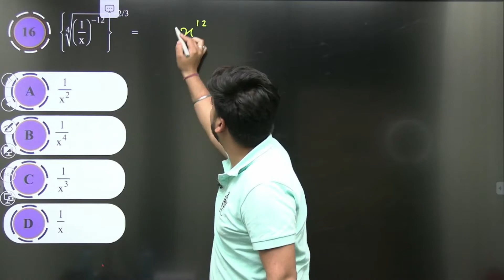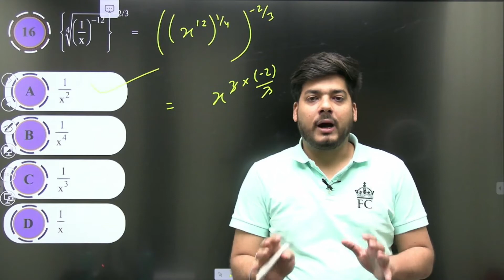Sheet Solution Series | Fundamental Of Mathematics | Exercise - 1 | Question - 16